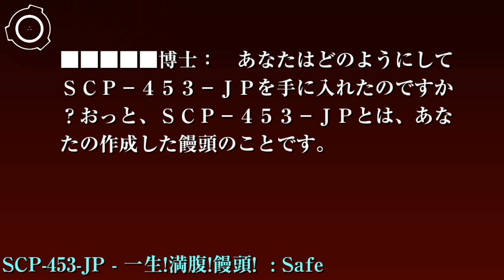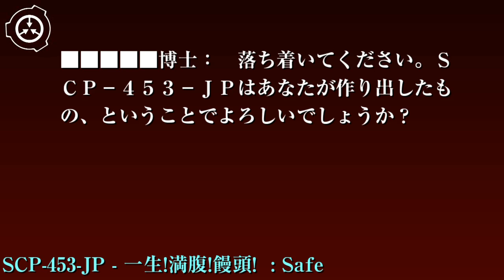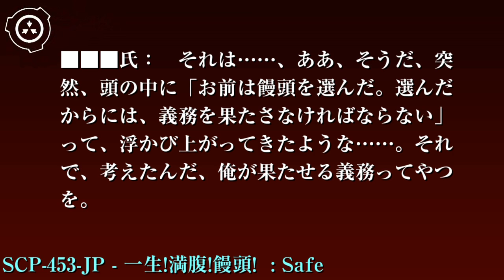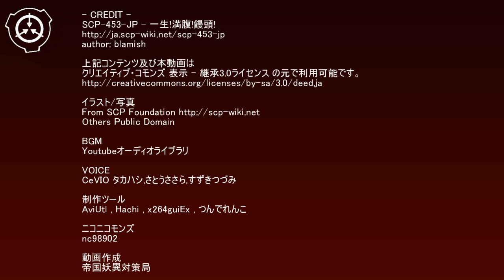SCP財団機密データ：SCP-453-JP - 一生!満腹!饅頭!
特別収容プロトコル： SCP-453-JPは低危険度物品収容室に保管して下さい。SCP-453-JPの摂食者は標準人型収容房に収容されます。摂食者には給餌の代わりに点滴を投与して下さい。SCP-453-JPの摂食者の精神に錯乱がみられた時、カウンセリングを行って下さい。SCP-453-JPの摂食者が死亡した時、SCP-453-JPの焼却処分を行って下さい。